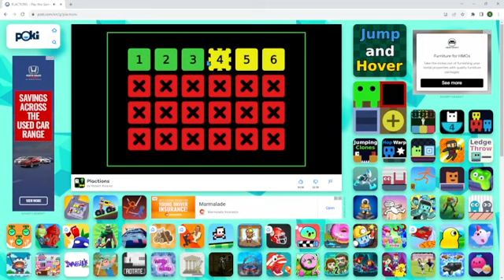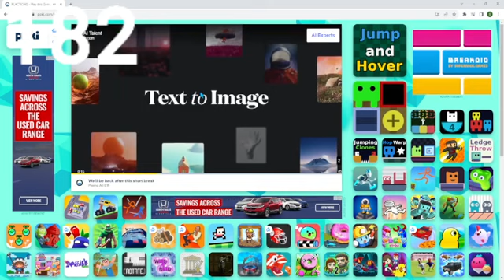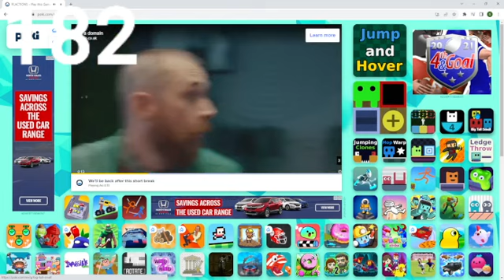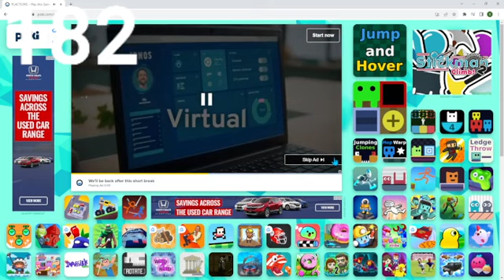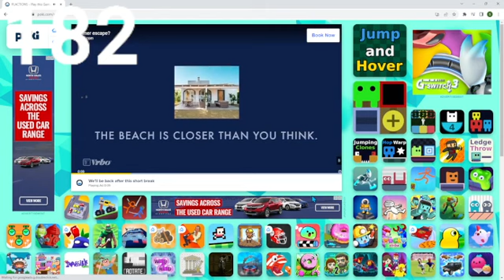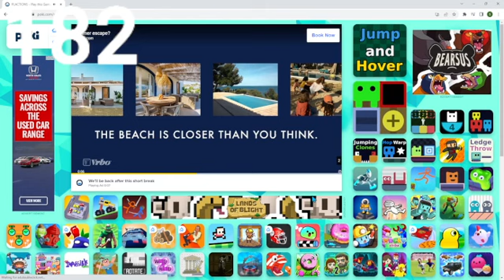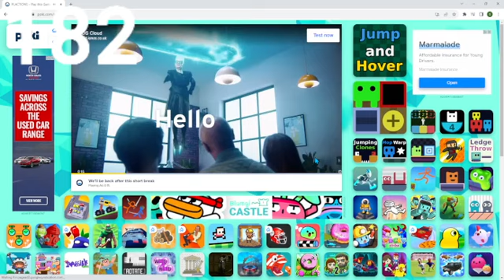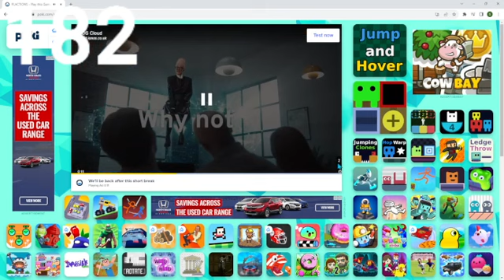ANNOUNCING MY NEW VIDEO l NO EDITING CHALLENGE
My friend channel list...

Charliebrogaming
CMCgaming
FantasticFrankie
Hey Guys It's me, Sid! please subscibe thank you.